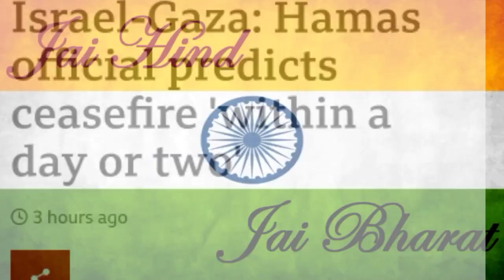हमास क्यों इजऱायल से रहम की भीख माँग रहा है? Why Hamas is desperate for Ceasefire with Israel?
Why Hamas is desperate for Ceasefire with Israel? Hamas Vs Palestine | Israel Palestine News | Defence News India | Defence Gyan Video |
In this Video We Told About Why Hamas is ready for Ceasefire with Israel | Hamas And Israel Soon will be Ready for Ceasefire in Gaza strip
You Query:-
Israel Palestine Latest News
Palestine Latest News
Hamas Latest news
Israel News
Latest News on Gaza

Boya Mic=
Rifle Cover=